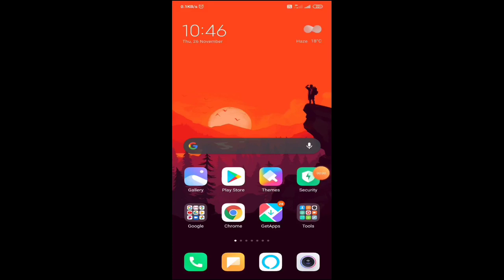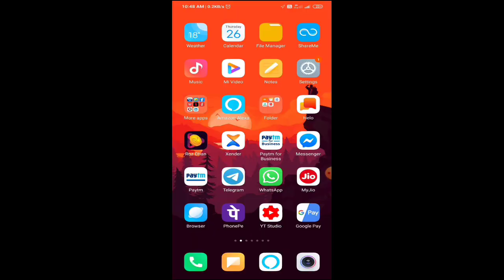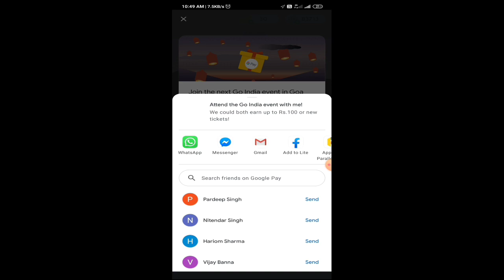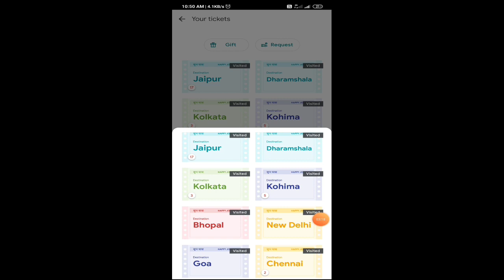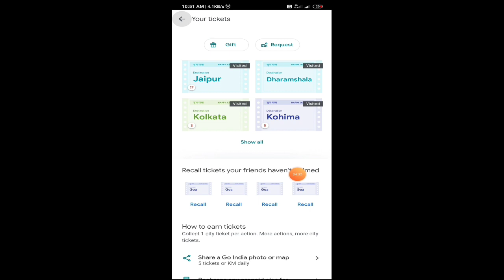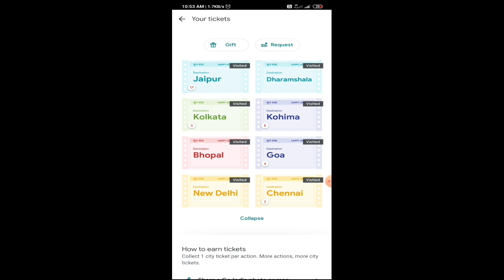Google Pay Rare Ticket Trick | Google Pay Go India Unlimited Rare City Ticket Trick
Dhanyavad...!!!

🔥👇👇👇👇👇Recent Uploads👇👇👇👇👇🔥

how to earn 101 to T501 from Google per go India offer,
GO INDIA
Go India
how to collect Nainital ticket in Google pay go India offer,
how to collect Varanasi ticket in Google pay go India offer,
G-Pay go lIndia game
Google Pay go India unlimited city tickets,
Google Pay go India trick,
Google Pay go India unlimited km trick,
Google pay go India city ticket trick,
Unlimited City Ticket Trick,
Go India unlimited ticket trick,
Google pay go India rare city ticket trick,
Unlimited KM Trick,
Go India KM Trick,
Go India unlimited rare city ticket trick,
Go India rare ticket trick,
Google pay go India unlimited km and city tickets trick,
Go India Goa ticket trick,
Google pay go India unlimited Goa ticket trick,
Unlimited Goa ticket trick,